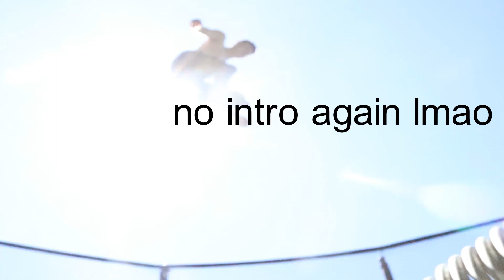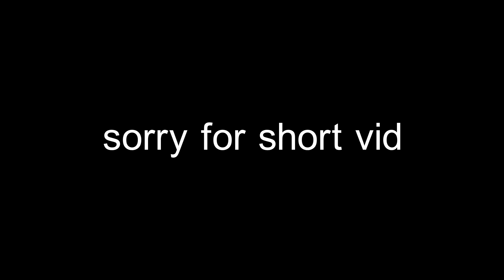HE ATTEMPTED AN INSANE TRICK...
Today calum attempted his first ever quad flip NDB!

Leave a like on this video if you liked it! and be sure to comment what you thought of this video